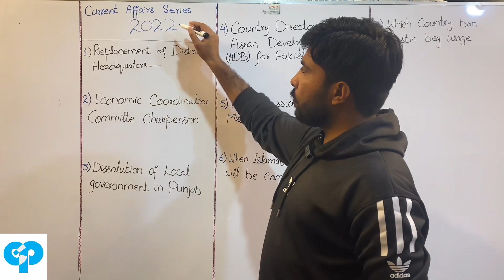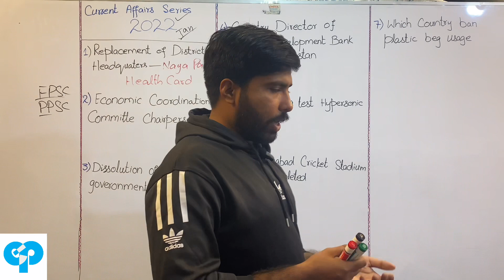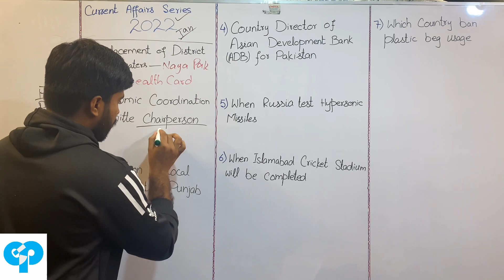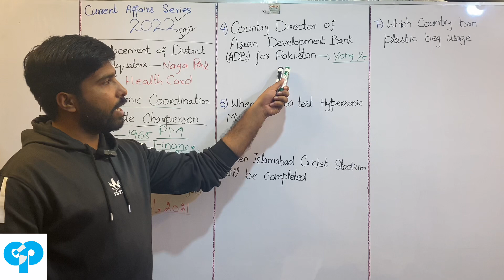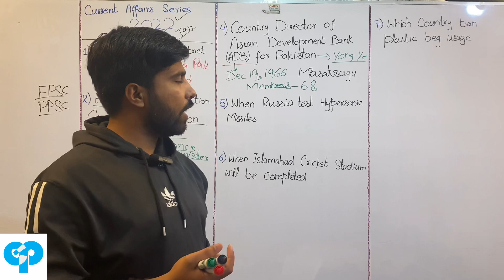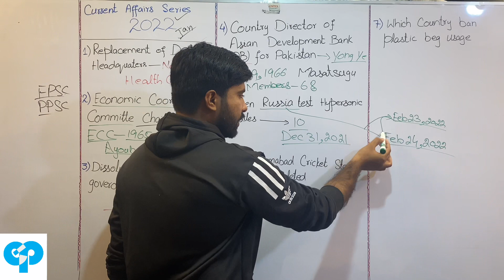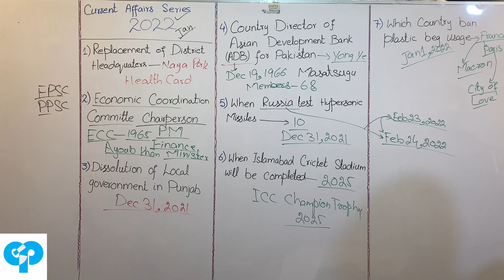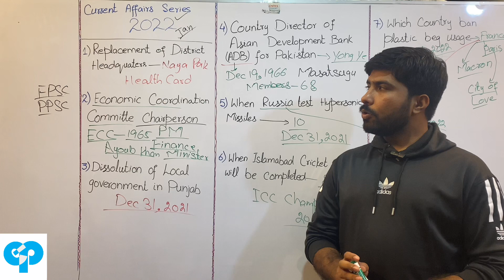Current Affairs | Lecture 1 (2022) | One Paper / CSS / PMS | The Edu Planner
Are you preparing for the highly competitive CSS or PMS exams? Do you struggle with the current affairs section of the one paper? If so, you're not alone! The current affairs section is known to be one of the most challenging parts of the exam, as it requires a deep understanding of national and international events, politics, and economic trends.

But don't worry, in this video, we've got you covered! Our expert panel of CSS and PMS examiners will guide you through the most critical topics in current affairs, provide tips on how to effectively study and retain the information, and share their insights on what examiners are looking for in your answers.

Whether you're a beginner or an experienced candidate, this video will help you improve your understanding of current affairs, and ultimately, your chances of success in the CSS or PMS exams. So, grab a pen and paper, and let's get started!